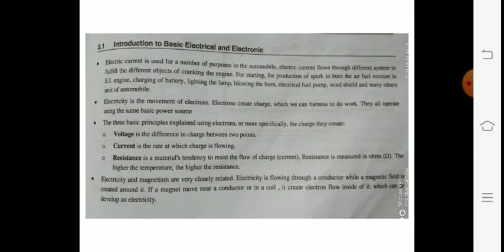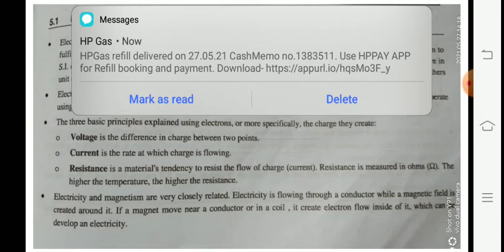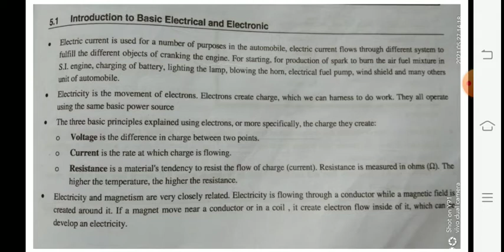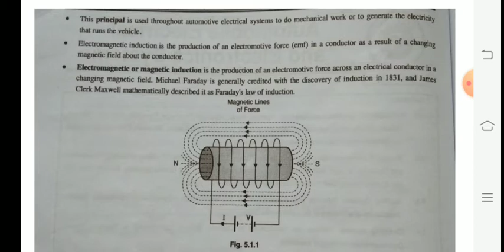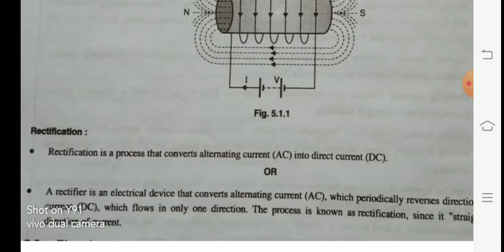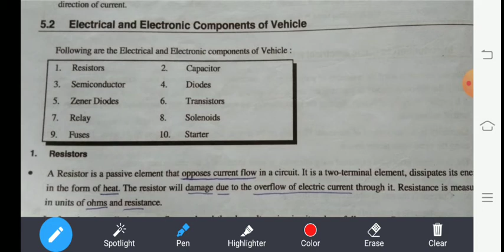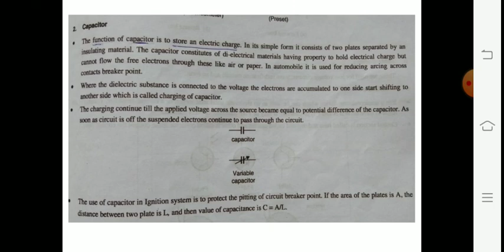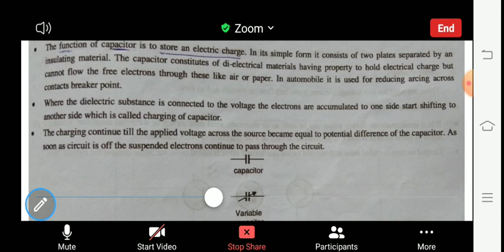AEN Lect (28/5/21) part 1